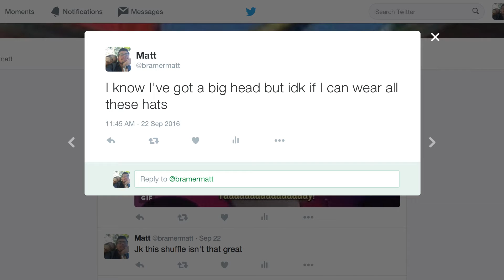MATTtalks Ep. 33 - "Stress / My September"